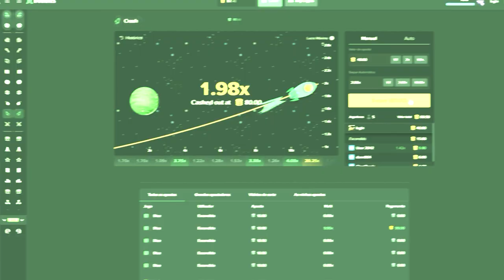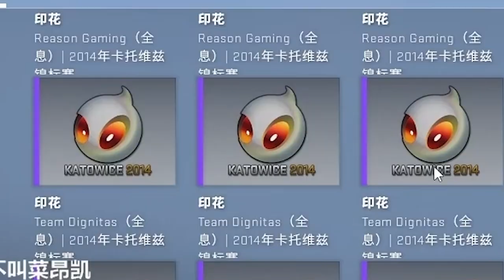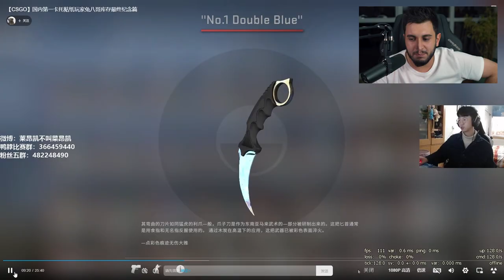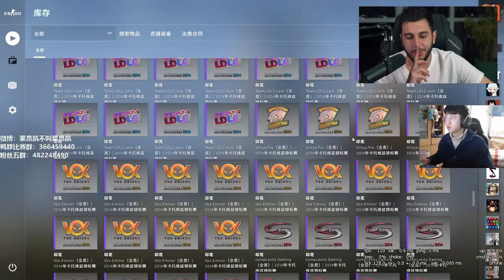-R$27.000.000 em 4 anos… (Maior erro da sua vida!)